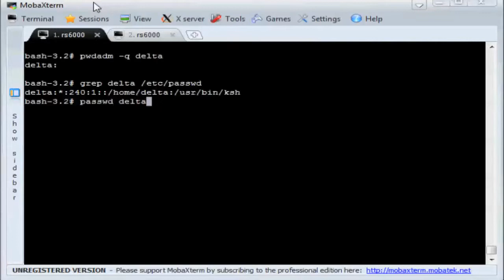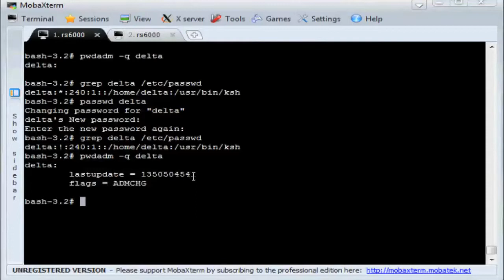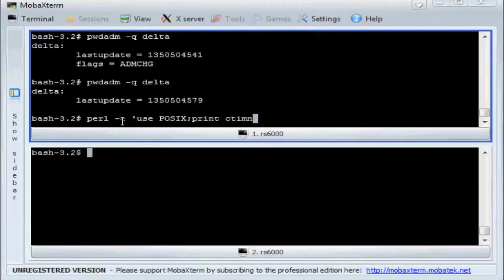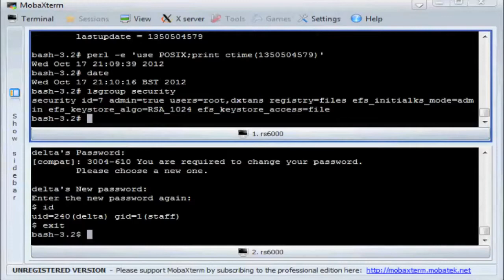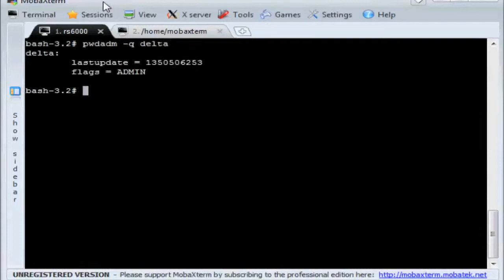Use the pwdadm Command to Regulate Password Policy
David Tansley demonstrates password policy using the pwdadm command.